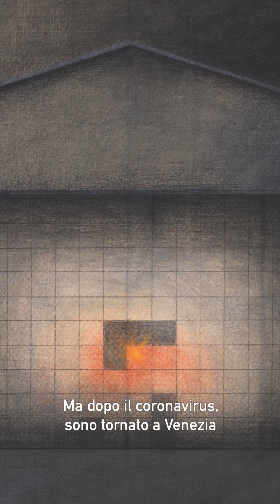Eduard Angeli. Silentium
Il 12 novembre 2019 la marea sconvolse Venezia. L’acqua salata inondò lo studio dell’artista Eduard Angeli al Lido, affacciato sulla laguna, danneggiando dipinti e materiali. Il colpo fu così forte che Angeli lasciò lo studio dove lavorava dal 2004.

Scopri perché la mostra ‘Eduard Angeli. Silentium’ prova l’amore dell’artista viennese per Venezia, tanto che coincide con il suo ritorno; da quest’anno, infatti, Angeli riprenderà a lavorare e vivere in città.

Magazzino del Sale
Fino al 24 novembre 2024
Maggiori informazioni: Fondazionevedova.org